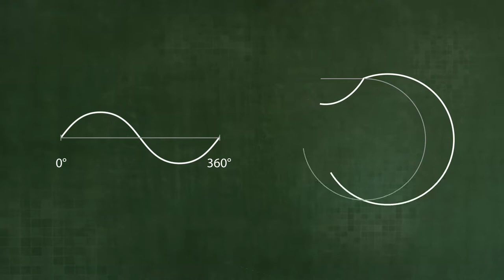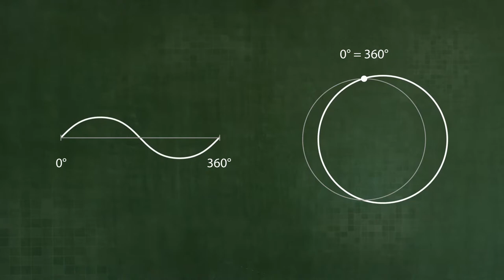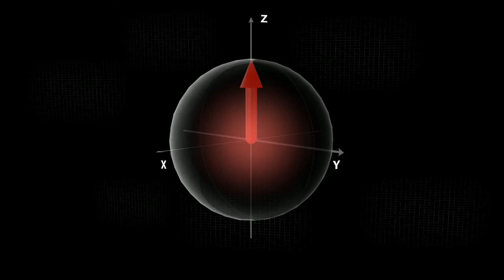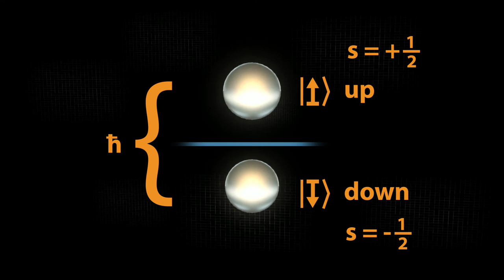Quantenknoten (U2-09-03)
In diesem Video modellieren wir den Spin des Elektrons als einfache stehende Welle, die allerdings doppelt "aufgewickelt" werden muss.

Dieses Video ist Teil des Online-Lehrgangs (Produktion: Institut für Didaktik der Physik der Universität Münster in Kooperation mit SciViews, Spektrum der Wissenschaften, und Michael Tewiele Mediendesign).